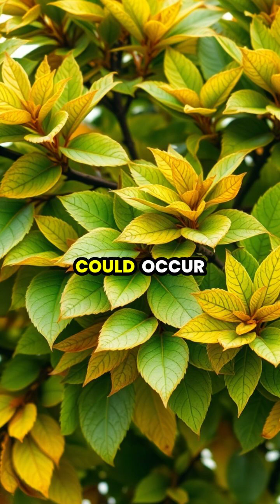The Mystical Crown Shyness of Forests 🌳✨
Discover the enchanting phenomenon of crown shyness, where treetops consciously avoid touching each other to create a stunning natural pattern. 🌅 In this video, we delve into how trees maintain their space and the crucial role these gaps play in the forest ecosystem. From sunlight filtering down to young plants to the elegant channels that guide rainfall, witness the beauty of nature's design and the respect trees have for their neighbors. Don't miss out on this mesmerizing journey through the treetops!